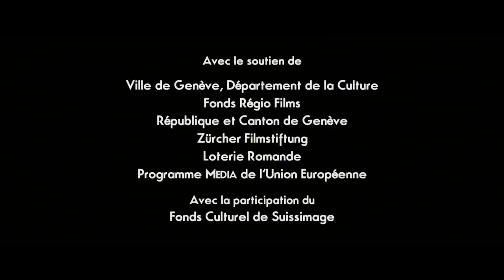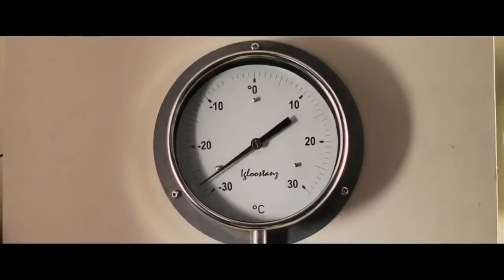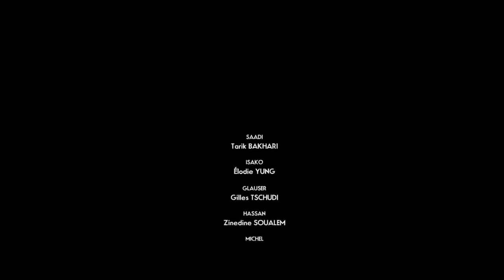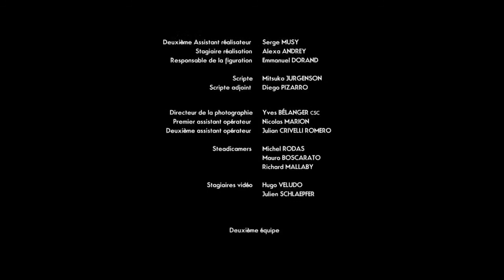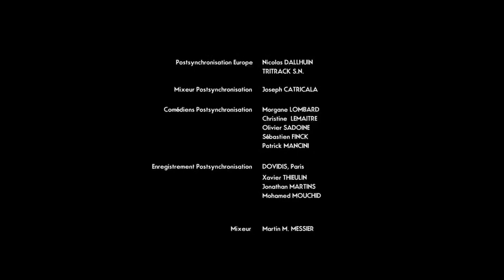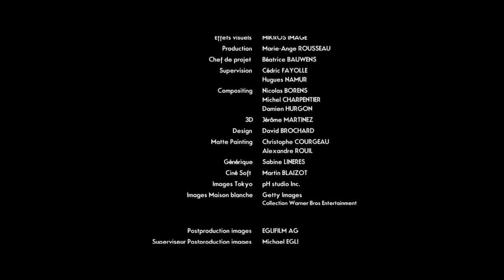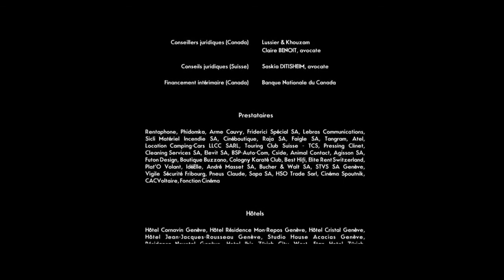Film Marocain Operation Casablanca Complet فيلم مغربي كامل عملية الدارالبيضاء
فيلم مغربي كامل عملية الدارالبيضاء بجودة عالية
فرجة ممتعة

اسأل الله ان يرزقكم الجنة دون حساب اوسابق عذاب

افلام_ مغربية_ جديدة#اجمل_الافلام_المشتركة

عملية الدار البيضاء (بالفرنسية: Opération Casablanca)‏ هو فيلم كوميديا وحركة من إنتاج مشترك بين سويسرا وكندا وفرنسا، وإخراج لورون نيكر سنة 2011، و بطولة كل من المغربي طارق البخاري، والفرنسية إلودي يونج، والسويسريان جيل تشودي وجون لوك بيدو، والفرنسيان إيميل كلوتيي وزين الدين سويلم وآخرون.

يلعب طارق البخاري دور "سعدي"، وهو مهاجر أقفلَ عليه مُشغله وسط ثلاجة شاحنة عقابا له، قبل أن يجد نفسه وسط دوامة من الأحداث التي جعلته يعيش أسوأ يوم في حياته بغُدُوِّهِ متهما بالانتماء لتنظيم إرهابي قام بخطف الأمين العام لمنظمة الأمم المتّحدة وهدد بتنفيذ هجمات تخريبية بالمتفجرات.

عملية الدار البيضاء على موقع IMDb (الإنجليزية)
عملية الدار البيضاء على موقع Rotten Tomatoes (الإنجليزية)
عملية الدار البيضاء على موقع AlloCiné (الفرنسية)
عملية الدار البيضاء على موقع الفيلم
عملية الدار البيضاء على موقع AllMovie (الإنجليزية)
أيقونة بوابةبوابة كندا
أيقونة بوابةبوابة سينما
أيقونة بوابةبوابة المغرب
أيقونة بوابةبوابة فرنسا
أيقونة بوابةبوابة السينما الفرنسية
أيقونة بوابةبوابة كوميديا
أيقونة بوابةبوابة عقد 2010
France film clapperboard.svg هذه بذرة مقالة عن فيلم فرنسي بحاجة للتوسيع. شارك في تحريرها.

الصنف الفني
فيلم حركةالاطلاع ومراجعة البيانات على ويكي داتا
تاريخ الصدور
2011
مدة العرض
100 دقيقة
البلد
فرنسا
كنداالاطلاع ومراجعة البيانات على ويكي داتا
الطاقم
المخرج
لورون نيكر
الكاتب
لورون نيكر
البطولة
طارق البخاري، إلودي يونج، جيل تشودي، جون لوك بيدو، زين الدين سويلم